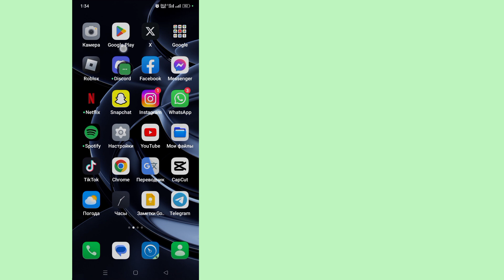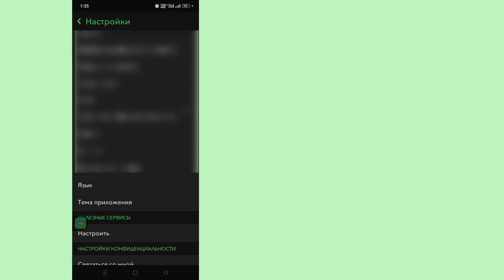Как включить темный режим в Snapchat (обновление 2023 г.) | Как получить темный режим на Snapchat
Здравствуйте, зрители, добро пожаловать в Solutions Box. В этом видео вы узнаете.  Как включить темный режим в Snapchat (обновление 2023 г.) |  Как получить темный режим на Snapchat